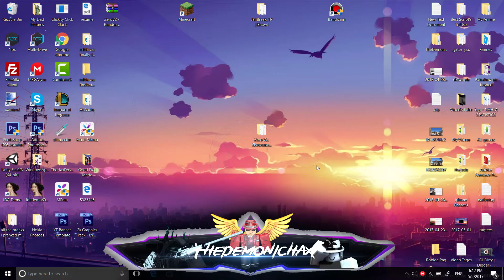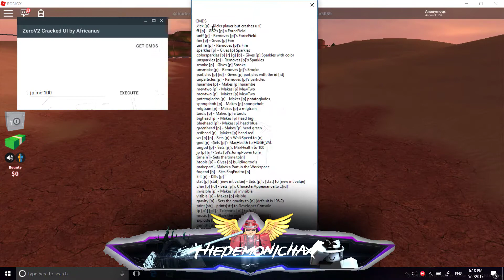✔️[VERY OP] NEW✔️ ROBLOX EXPLOIT 🔥 ZERO V2 *CRACKED*🔥ADMIN,BTOOLS,SPEED&KICK⚡Working May 2017⚡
NOTE - All exploits/hacks I upload for ROBLOX
are 100% safe.

The Title:  ✔️[VERY OP] NEW✔️  ROBLOX EXPLOIT 🔥 ZERO V2 *CRACKED*🔥ADMIN,BTOOLS,SPEED&KICK